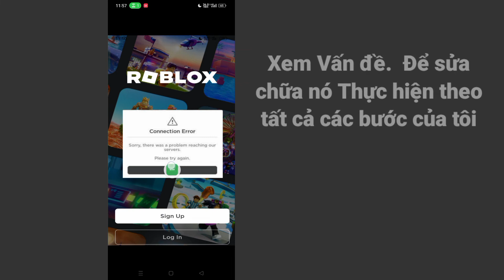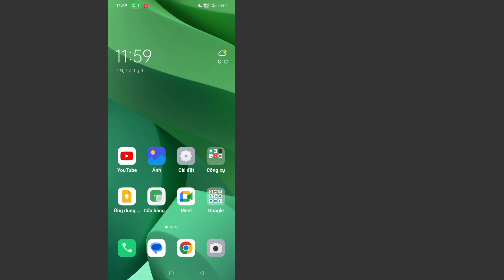Cách sửa lỗi kết nối trong Roblox | Lỗi kết nối đã xảy ra sự cố khi truy cập máy chủ của chúng tôi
Ở đây, trong video này tôi sẽ chỉ cho bạn [Cách khắc phục Rất tiếc đã xảy ra sự cố khi tiếp cận máy chủ của chúng tôi trên Roblox].  hãy xem kỹ video này và đừng bỏ qua video này nếu bạn bỏ qua video này thì bạn sẽ không hiểu rõ lắm nên nếu có vấn đề gì bạn có thể hỏi tôi và bình luận bên dưới tôi sẽ cố gắng giải quyết vấn đề của bạn nếu bạn thích video này thì hãy nhấn thích  và đăng ký kênh của tôi, cảm ơn bạn.🙏

   Các truy vấn liên quan khác:

   cách khắc phục, xin lỗi, đã xảy ra sự cố khi truy cập máy chủ của chúng tôi trên roblox
   lỗi kết nối roblox
   roblox
   sự cố máy chủ roblox
   máy chủ roblox ngừng hoạt động
   tại sao roblox lại ngừng hoạt động
   xu hướng cũ nhưng roblox lại xuống
   roblox lại ngừng hoạt động
   roblox xuống
   vui lòng thử lại
   Roblox xin lỗi đã xảy ra sự cố khi truy cập PC máy chủ của chúng tôi
   tại sao roblox lại báo không có kết nối internet'' khi tôi có wifi
   Tại sao Roblox lại nói Xin lỗi đã xảy ra sự cố khi truy cập máy chủ của chúng tôi
   Roblox không có mạng, vui lòng thử lại khi kết nối với internet

vấn đề máy chủ roblox
   # robloxseverdown